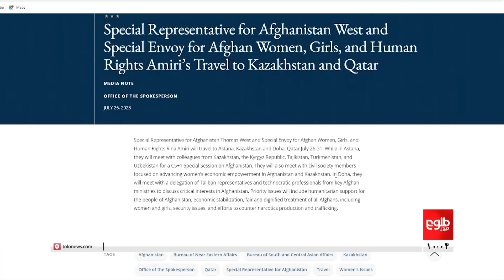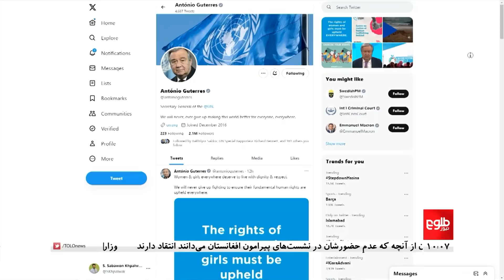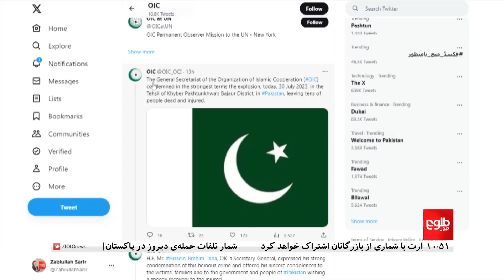TOLOnews -10pm News - 31 July 2023 | طلوع‌نیوز- خبر ساعت ده - ۰۹ اسد ۱۴۰۲